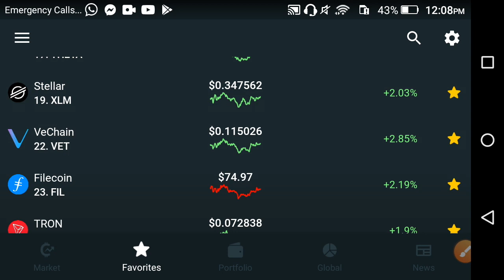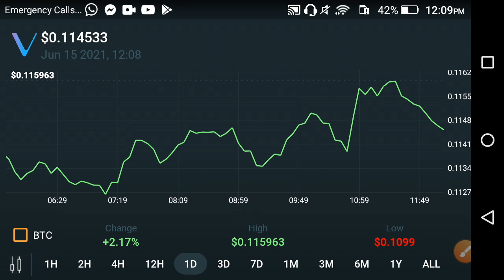Vechain Good News Holders - must Watch ! || Vechain Vet Price Prediction Today